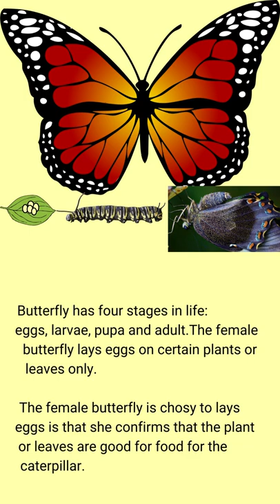Butterfly shortsfeed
pettagam, butterfly, butterfly life stages, shortsfeed. Butterfly is a very beautiful insect. butterfly does not harm anyone. butterfly keeps flying in the garden to find nectar for its food. butterfly has four stages before it comes out as a beautiful grown butterfly.